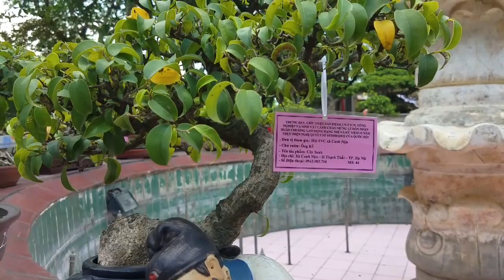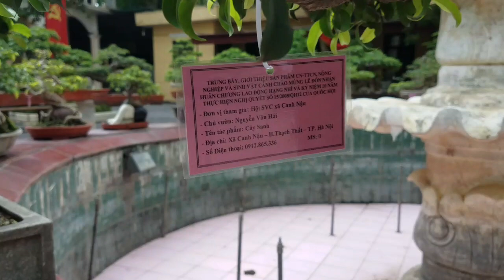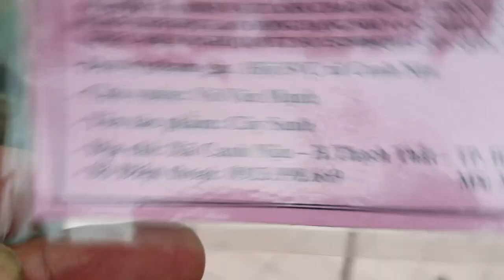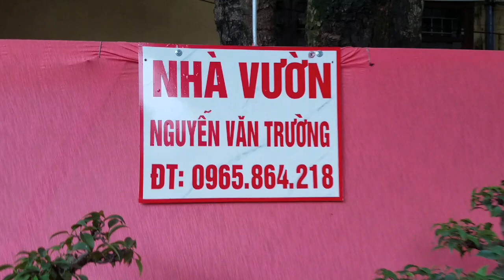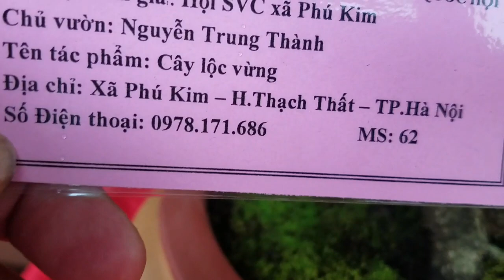SH.1464.Ngạc nhiên trước những Bonsai mini cực đẹp quanh đài phun nước sân UBND Thạch thất11/7/2018